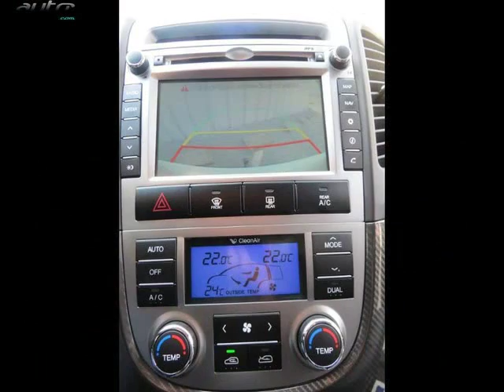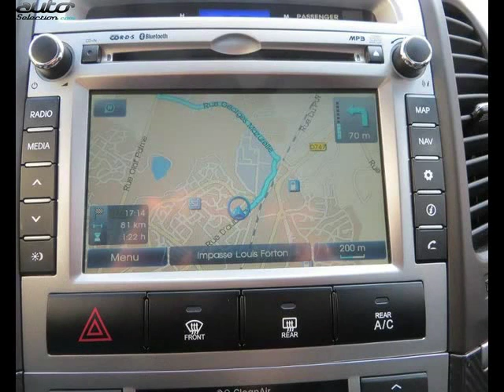Hyundai santa fe occasion visible à La roche sur yon présentée par Vpn vendee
Cette Hyundai santa fe occasion disponible à La roche sur yon dans le 85 est mise en vente par Vpn vendee - 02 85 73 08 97 - tous les détails sont